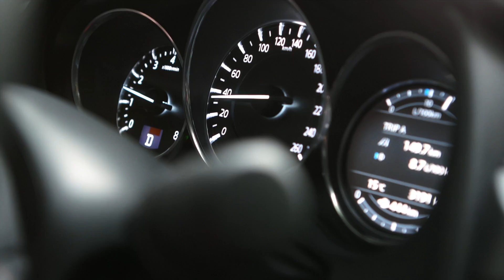Mazda6 2017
Druk op start en stap in de Mazda6 2017. Voorzien van G-Vectoring Control en een hoogwaardig interieur. De Mazda6 2017 zelf ervaren? Plan dan snel een proefrit in de Mazda6 bij je Mazda dealer. Meer informatie over de Mazda6 2017? Lees dan snel meer